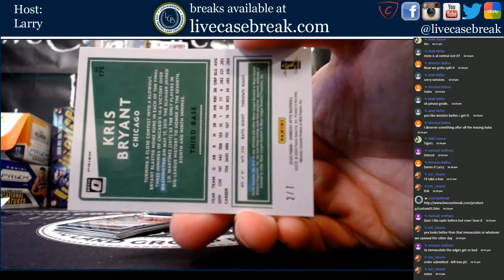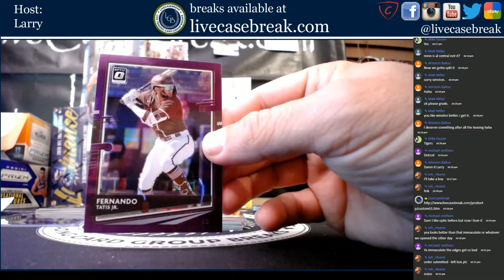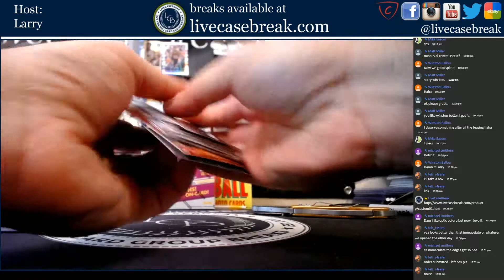2020 Optic Baseball FOTL personal Box Andy V